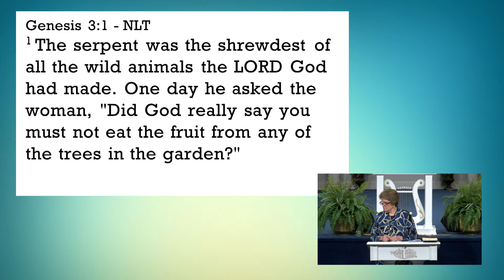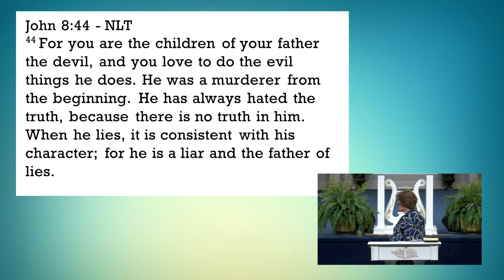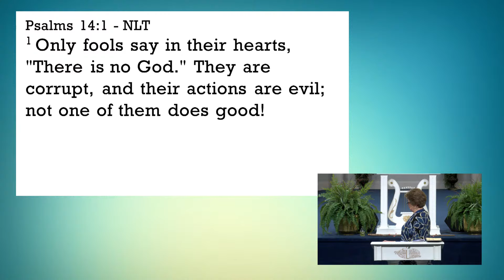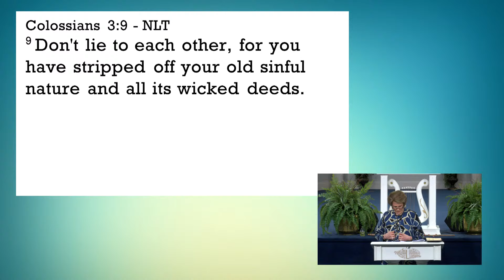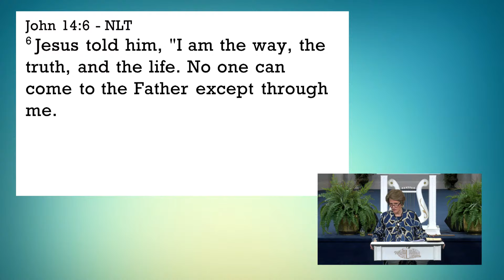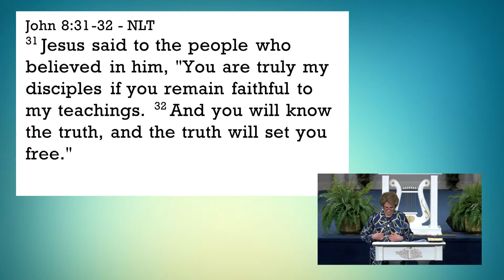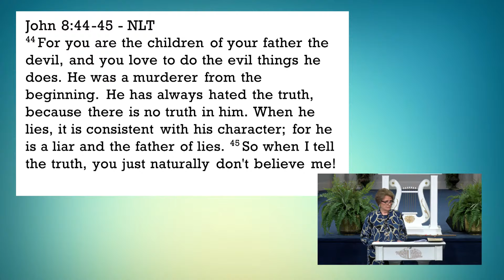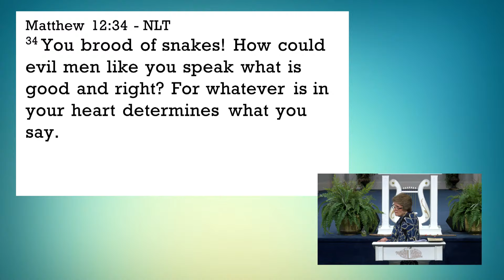September 15, 2024 - Does Truth Matter?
Church Listen Telling the Truth Matters! If there is no truth, then nothing is accurate, nothing is real and nothing is trustworthy. Truth is under attack where it is being redefined into something that the Bible does not even recognize. We're now told to live your truth, but there's no such thing as your truth.  There is one sure truth and His name is Jesus Christ, who stated, "there is no truth outside of Me and you cannot get to Heaven outside of Me". Know that around the world, there are churches who have succumbed to an emotionally based and people pleasing kind of preaching and truth has been sacrificed on the altar of respectability. Church darkness is intensifying, it’s the heartbeat of every perverse behavior prevalent in our society - it’s called “lack of truth, a war between good and evil”. Every day, we choose truth or we choose lies. The great question is why do Christians lie? If we have chosen to live by the Word of God, lying is not acceptable.  We must make TRUTH a high priority in our life.